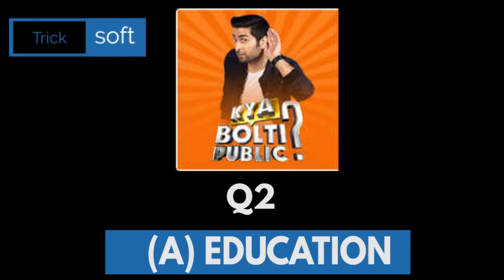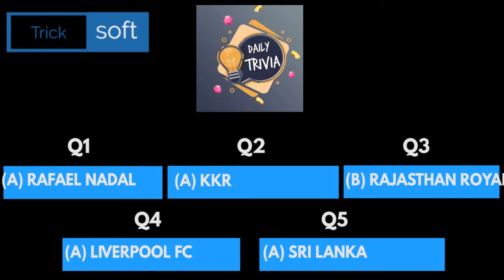Flipkart Fake Or Not Fake Quiz Answers | Khel Paheliyon Ka | Sirf Ek Minute | Daily Trivia | DSH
Flipkart Fake Or Not Fake Quiz Answers | Khel Paheliyon Ka | Sirf Ek Minute | Daily Trivia | DSH | Beat The Genius | Daam Sahi Hai | 31 July 2021

Topics Covered :-

amazon quiz,
amazon quiz answers today,
31 July amazon quiz answers,
31 July amazon quiz,
amazon,
quiz,
31 July flipkart answers
flipkart quiz
flipkart quiz answer
flipkart answers